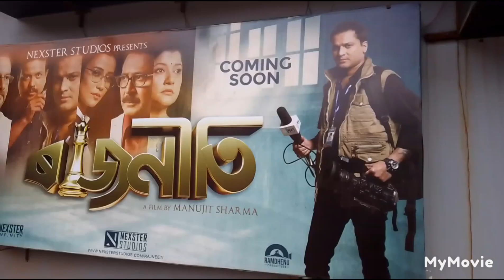zubeen Garg ke new movie rajneeti shooting ka behind the scene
zubeen Garg ki new movie rajneeti ka shooting block